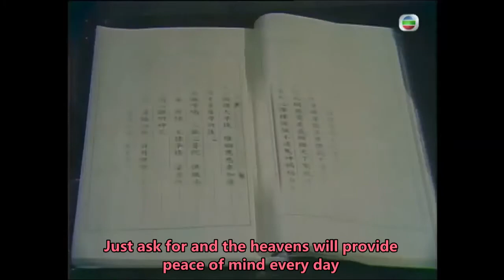陳秀雯 : Universal Sentient Being (普渡众生) - OST - Reincarnated Princess 1985 (观世音) - English Translation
Translating the main theme song (片頭曲) "Universal Sentient Being" (普渡众生) from the Reincarnated Princess 1985 (观世音) into English.

Original Cantonese song by Amy Chan (陳秀雯).

This TVB series was made in 1985 and is a loose retelling of the story of how a Princess became the deity Guanyin (觀音), the Goddess of Mercy.  In Hong Kong, the series is 34 episodes long. For international viewers the series was trimmed to 17 episodes.  As a kid, I did not watch this series.  I recently finished watching this series on YouTube as a subscriber wanted me to translate the main theme song.

This series stars Angie Chiu (趙雅芝) as Guanyin (觀音) and Simon Yam (任達華) plays a noble who ends up becoming a king.  Overall, I found the series enjoyable.  But thankfully I watched the 17 episodes version and can't imagine how the full series could be 34 episodes.  Angie Chiu is beautiful and kept me interested in the series.  She had good chemistry with Simon Yam, who had a rare opportunity to play a heroic leading character.  It is interesting that both of them featured in the Chor Lau Heung and the Heavenly Sword and Dragon Sabre Series.  Angie featuring in the 1970's adaptations whilst Simon Yam featured in the 1980's adaptations.

A final trivia note, Angie Chiu also played Guanyin in a cameo role in the Yang's Saga 1985 (杨家将) series.

This song which I titled "Universal Sentient Being" was sung by the lovely Amy Chan.  I decided to translate this song at the request of a subscriber.  It took me a few listens to start liking the song.  The translation was fun to do and it gave me the chance to watch an old TVB series that I've never seen before.  So enjoy.

I'm also happy to take any wuxia or TVB song translation requests in the comments section.

Please Note: It's hard working translating and making videos.  So if you use my video or translation, please provide a link to this video. Thank you.